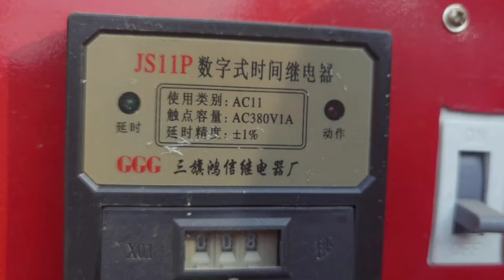concrete mixer with conveyor belt,concrete mixer with pump machine price,Manufacturer,Chinese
China Cinacharm Machinery Co., Ltd.
concrete mixer with conveyor belt,concrete mixer with pump machine price in india,mix concrete without mixer,can you mix cement without a mixer,Close up of dry mixed mortar production process
how to mix cement without a mixer,is a concrete mixer worth it,is a cement mixer worth it,how much does it cost to run a cement mixer,dry powder mortar mixing equipment Series
are concrete mixers gluten free,how are concrete mixers specified,how much are concrete mixers at culver's,Advantages of dry mixed mortar
how much are concrete mixer trucks,What should we pay attention to when installing the cement silo？